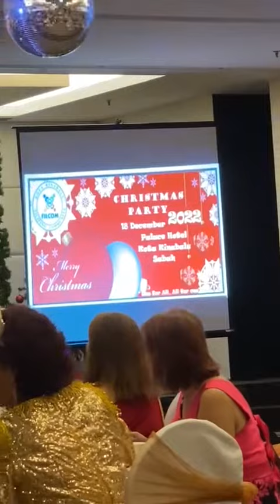during our Christmas party 2022 ( hinigingal ako guys😂🎤🕺